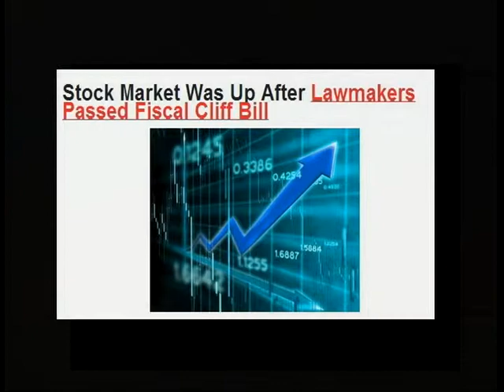Law Talk - January 2013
Fiscal Cliff-AVOIDED, Consitutional Corner-Gun Control, NLRB Appointment-Lafe Soloman